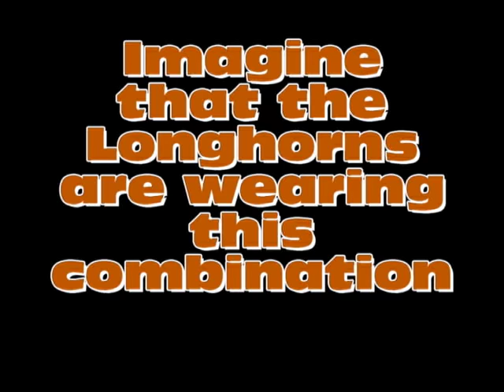Let's Play NCAA Football 10 ps2 #5 Texas @ Texas A&M